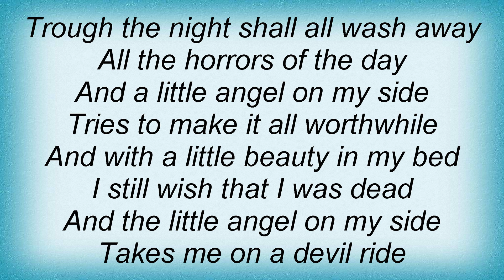Tiamat - Nihil Lyrics